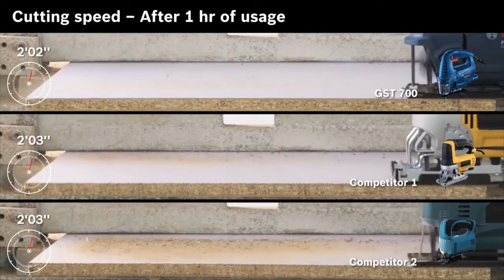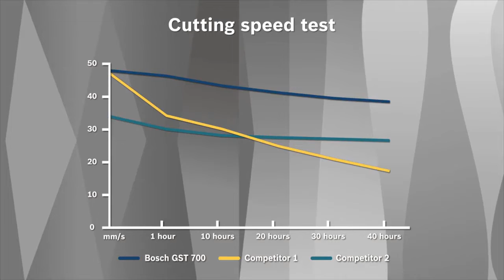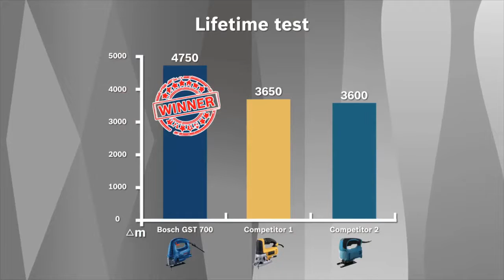BOSCH GST 700 | منشار أركيت 500 وات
أداء فائق في سرعة وجودة القطع , نتائج قطع محسّنة في خامات مختلفة ,نظام التثبيت السريع SDS من بوش تغيير أدوات الشغل بسرعة ودون استخدام أدوات , يتم الحصول على أفضل نتائج للعمل من خلال الاختيار المسبق للسرعات في الاستخدامات التي تتطلب سرعة خاصة بالخامة , الحركة البندولية لشفرة المنشار حركة بندولية لشفرة المنشار ثلاثية أو رباعية المراحل قابلة للضبط. , طبقتان من المادة العازلة تحيط بالأجزاء المكهربة أو عازل مقوى. لا تحتاج إلى وصلة أرضي (تأريض)
لمعرفة المزيد عن المنتج :